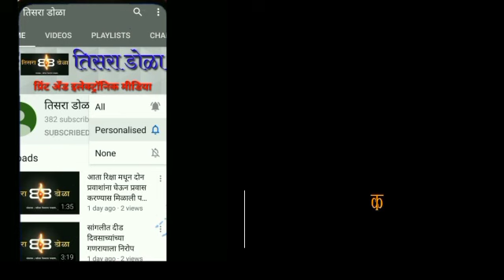सुरेशभाऊ मंत्री....मिरजेत फटाक्यांची आतषबाजी करीत जल्लोष